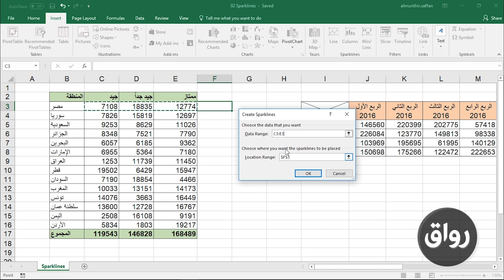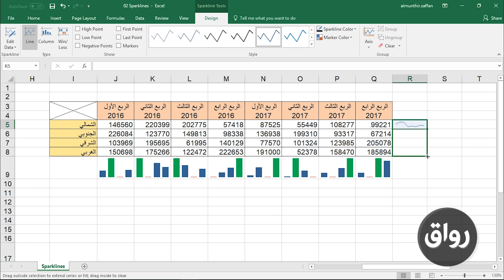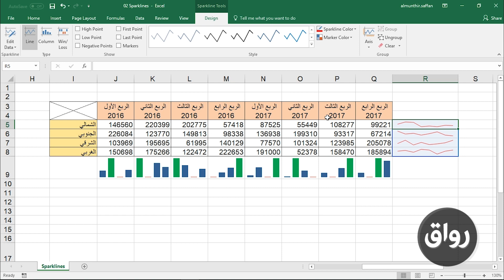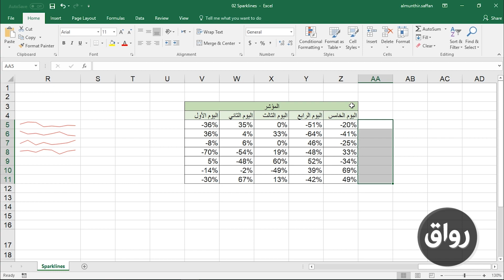رواق : احتراف برنامج مايكروسوفت إكسل 2016 - 4 - 3